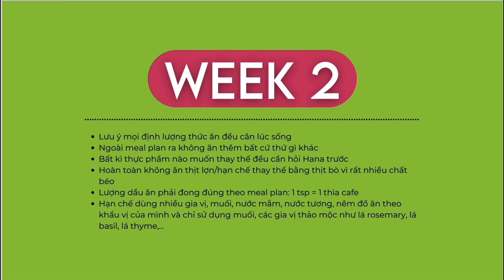Bài tập Pilates Mat Cơ Bản theo nhạc - siết eo săn chắc, khoẻ lưng, thanh thoát cơ thể - All level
Bài tập Pilates theo nhạc trên thảm giúp tập tại nhà mà cơ bụng săn chắc, khoẻ mạnh phần lưng và cột sống, giúp bạn cải thiện hô hấp và hơi thở.

Let's go!

Một số sản phẩm tập luyện mình đã dùng và gợi ý cho các bạn:

Dịch vụ tập luyện do Hana sáng lập:
📌Thiết kế lịch tập và meal plan giúp thay đổi hình thể (10 tuần)